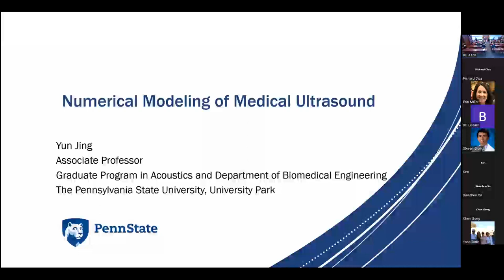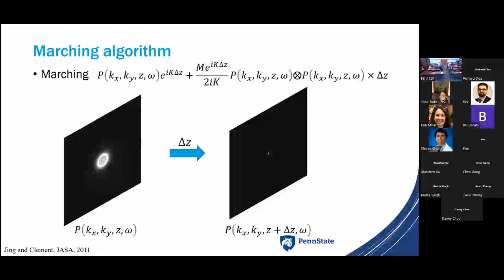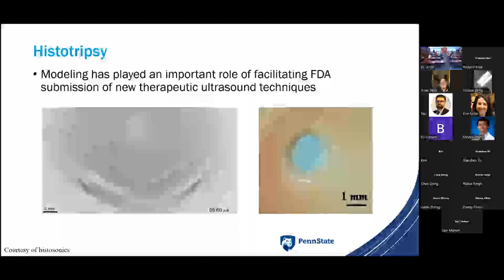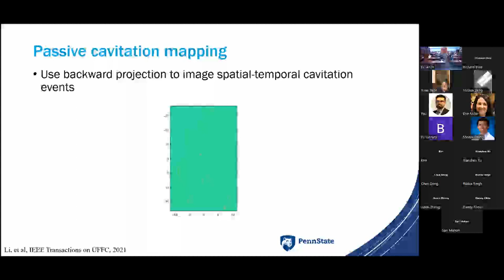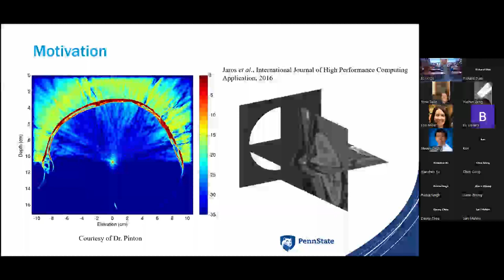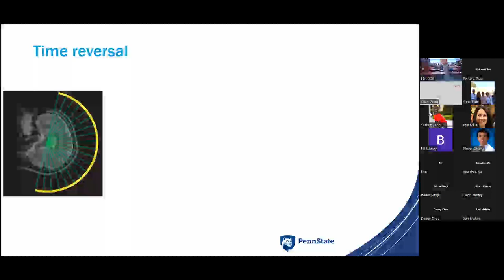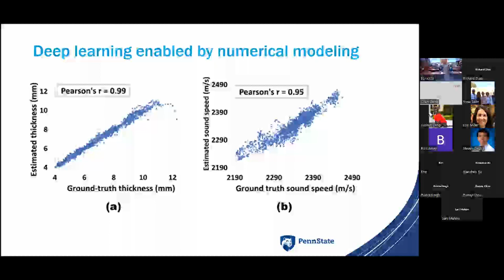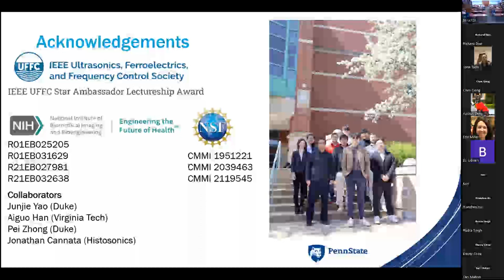Yun Jing - January, 26 2023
Numerical Modeling of Medical Ultrasound